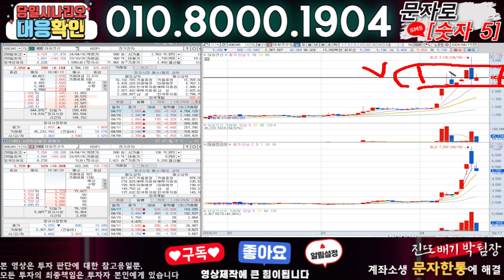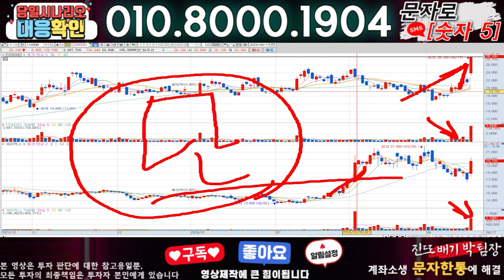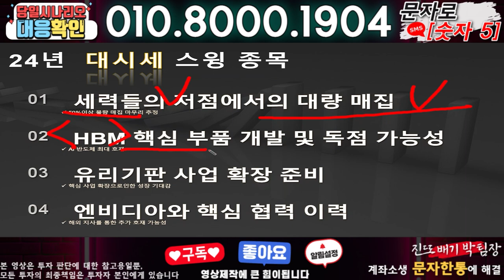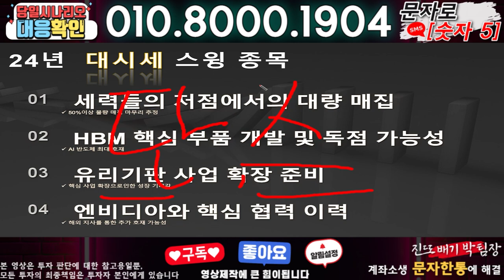대원전선,대원전선우 ) 3분전 기습속보-공식입장발표!! 무슨일인가?